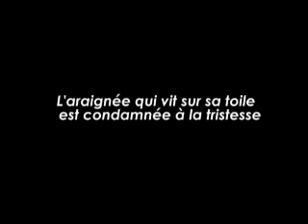Örümcek - Hira Tekindor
İstanbul Lisesi 4. Liseler Arası Kısa Film Yarışması mansiyon 1 ödülü sahibi kısa film.